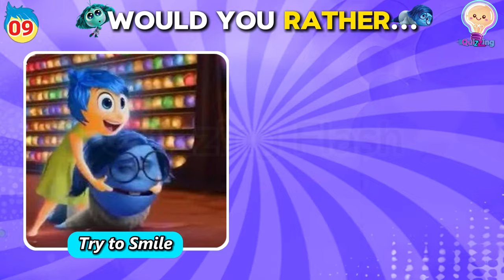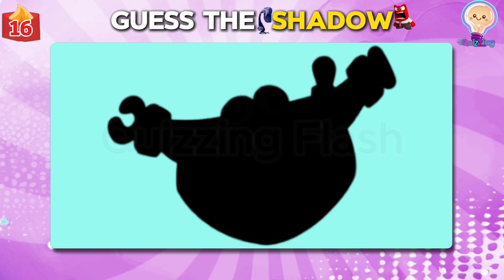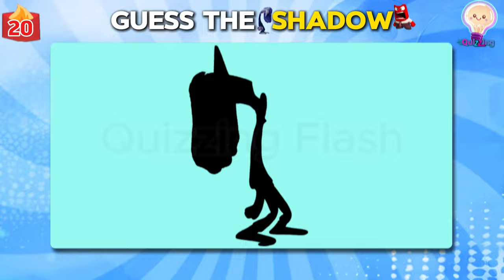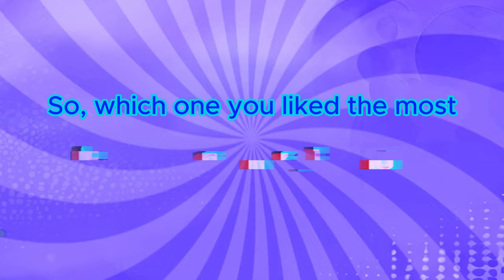Would You Rather INSIDE OUT 2 😀😨😡 Movie Edition Quiz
Would You Rather INSIDE OUT 2 😀😨😡 Movie Edition

Hey Lovely QuizZers! Ready to play Would you rather game. Today we have the Inside Out 2 Movie Edition. Let's have fun 😀